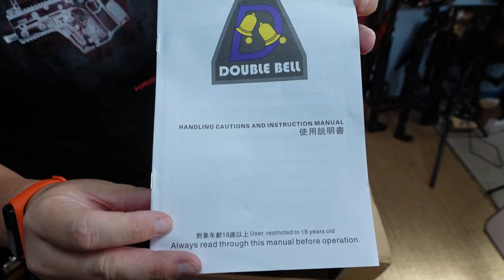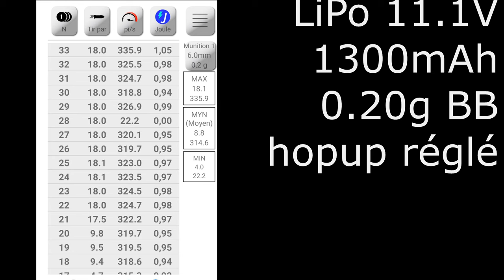Airsoft - Double Bell BY-026 (AK12) [French]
Cette vidéo est une présentation de jouet. Pas de ventes. Pas de politique.
This video is about a toy. No sales. No politics.

NOUVEAU : pour soutenir l'Antre vous pouvez utiliser ce lien pour faire vos achats sur Airsoft Entrepôt Merci !
Index :
00:00 Intro.
01:53 Unboxing.
05:08 La réplique.
14:44 Installation de la batterie et tir à vide.
16:09 Chronographe et tir sur cible.
17:35 Bilan.
18:03 Compatibilité des chargeurs.
19:20 Conclusion.

Extrait Kad et Olivier: Jean Michel Apeuprè
Caméras :
-Sony ZV-1
-Sony RX10 II
-Gopro Hero7.

All the items resembling real firearms in this video are actually  airsoft BB-guns.
Disassembly and modifications of such toys are not against the law if there is no huge power change (i.e. going above the country of use limitations and regulations, which is 2 joules in France). Shooting tests are performed in a closed and secured area on electronic targets and/or a dummy. The shooter always wear eye protections.
I do not promote the buying or use of any WEAPON. The only purpose of real weapon pictures in this video is for comparison or information purpose. Thank you.